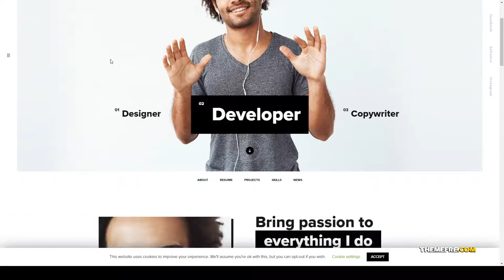Rezo - Resume vCard CV WordPress resume vcard wordpress Mariko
Compatible With Visual Composer 5.1.x, WPBakery Page Builder 5.7.x, WPBakery Page Builder 5.6.x, WPBakery Page Builder 5.5.x, WPBakery Page Builder 5.4.x, Bootstrap 3.x

 Framework Unyson

 Columns 4+

 Layout Responsive